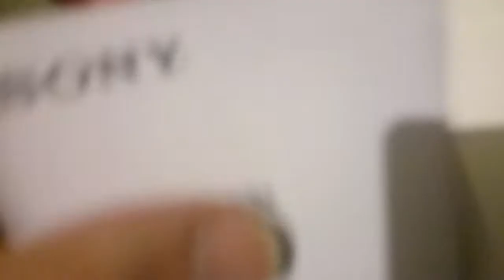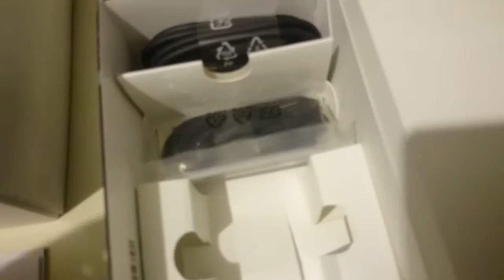Sony Xperia XA1 Box Contents View 08.03.18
Sony Xperia XA1 Box Contents View. 23 MP camera, 8 MP front camera, 5" HD screen, USB-C, 2300mAh battery, MediaTek helio P20, 3GB RAM, 32GB storage, up to 256GB micro SD memory card storage. 08.03.18